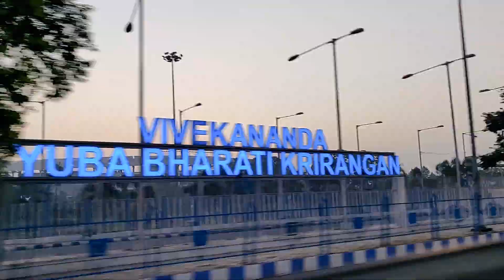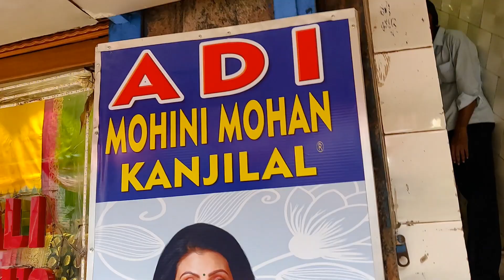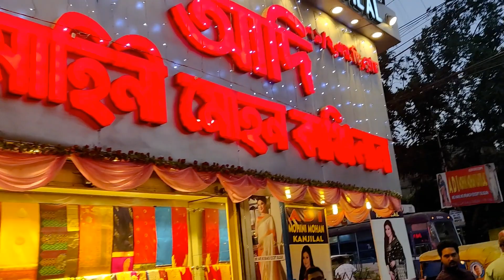Electric Tram And Yellow Taxi | Travel To Kolkata | Travel Vlog | When Our Yellow Taxi Broke Down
Kolkata, the city of joy. The capital of India until 1911 still has those old and golden charm left. The city of football lovers and the city of chai & adda, it is still culturally rich. Kolkata has the oldest underground mass transit. The city of trams and yellow taxi, a city with its unique flavour. The misti doi, rossogolla and sweetness of Bengali language.

Sharing our experience when we travelled to Kolkata with our entire family for my sister-in-law's wedding shopping. Our daughter enjoyed the most... looking out of Taxi, sleeping in busiest sari shop and pointing to all random things and laughing to the fullest.